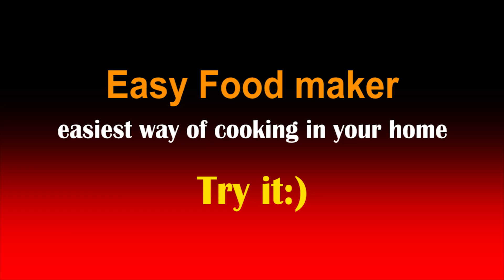How To Cut Onions & Garlics Like A Pro | Different Ways | পেঁয়াজ কুচি এবং রোশন কুচির সুন্দর দৃশ্য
Hopefully, you and your family liked my previous recipes.  All of them were easy and simple to follow.

All of my viewers have had requested me to do something new and unique recipes. As a result, today, I am going to show you About cholaboot.

One of my best recipes that ever made. It's very tasty and delicious.

KiK Username : Easy Food Maker

🔵FooD🔵
Food is any substance[1] consumed to provide nutritional support for an organism. It is usually of plant or animal origin, and contains essential nutrients, such as carbohydrates, fats, proteins, vitamins, or minerals. The substance is ingested by an organism and assimilated by the organism's cells to provide energy, maintain life, or stimulate growth.
The right to food is a human right derived from the International Covenant on Economic, Social and Cultural Rights (ICESCR), recognizing the "right to an adequate standard of living, including adequate food", as well as the "fundamental right to be free from hunger".

🔵Kitchen🔵
A kitchen is a room or part of a room used for cooking and food preparation in a dwelling or in a commercial establishment. A modern middle-class residential kitchen is typically equipped with a stove, a sink with hot and cold running water, a refrigerator, and worktops and kitchen cabinets arranged according to a modular design. Many households have a microwave oven, a dishwasher, and other electric appliances. The main functions of a kitchen are to store, prepare and cook food (and to complete related tasks such as dishwashing). The room or area may also be used for dining (or small meals such as breakfast), entertaining and laundry. The design and construction of kitchens is a huge market all over the world.